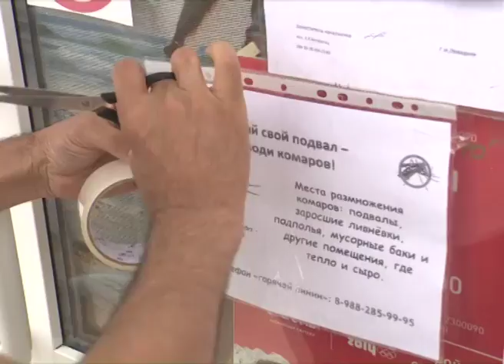В Сочи продолжают борьбу с комарами Новости Эфкате Сочи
«Лето без комаров» — под таким девизом стартовал пляжный сезон в Сочи. Курорт ни на минуту не останавливает активную борьбу с кровососущими насекомыми.

Помимо специалистов Роспотребнадзора, в этой работе участвуют сочинцы, кто болеет за свой город душой. По заявлению медиков, эти усилия дают свои плоды. Вирусу Зика и малярии поставлен надежный заслон. В летней столице не зарегистрировано не одного случая этих заболеваний.

В Эколого-биологическом центре гамбузию разводят в особых водоемах. Здесь её называют золотой рыбкой курорта, которая многие годы эффективно борется с комарами. По словам директора центра Елены Мальц, размножается гамбузия в неволе хорошо. Одна взрослая особь даёт потомство от 30 до 80 штук. Уже вскоре это биологическое оружие против комара получат все сочинские школы, где работают летние лагеря. Дети и педагоги намерены выпускать его в пруды и озера.

Сочи. Новости.
Телеканал Эфкате.